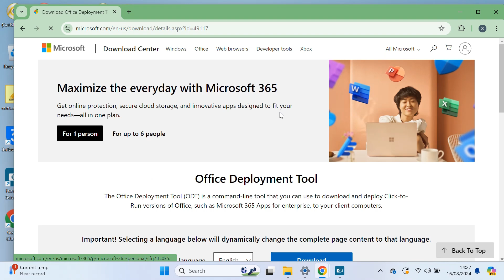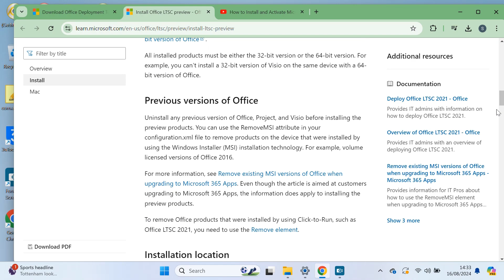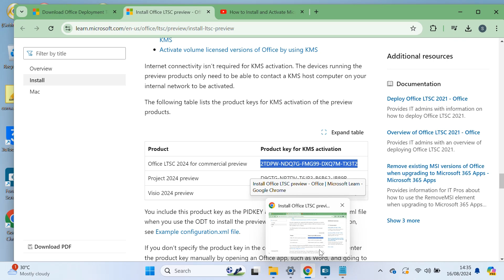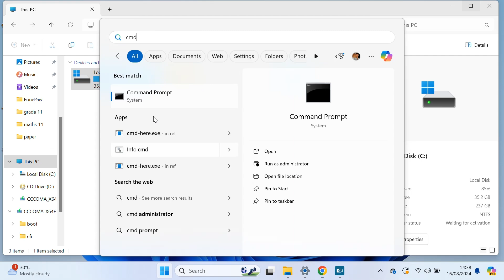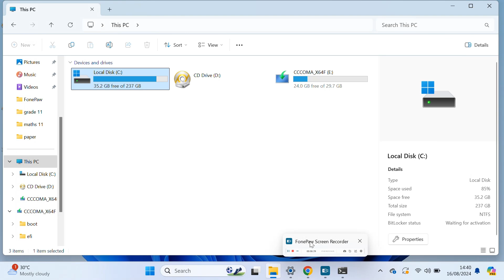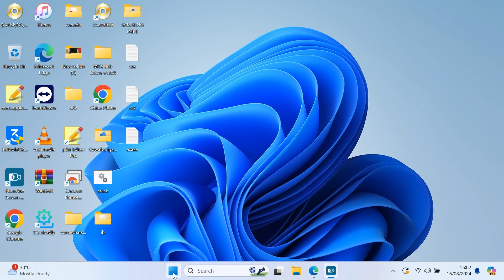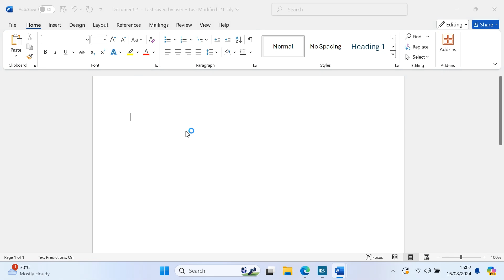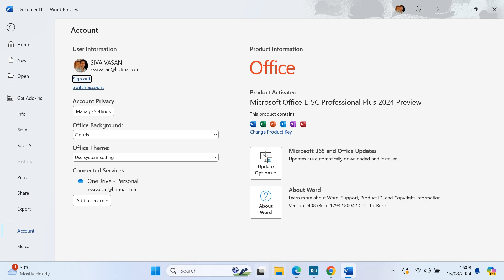Microsoft Office 365 2024 Download and install free activation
ltsc